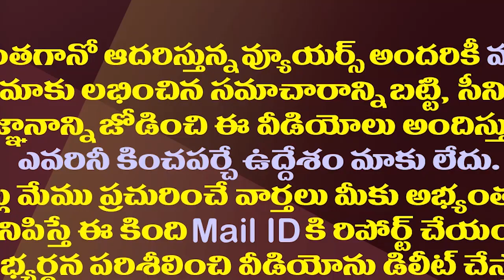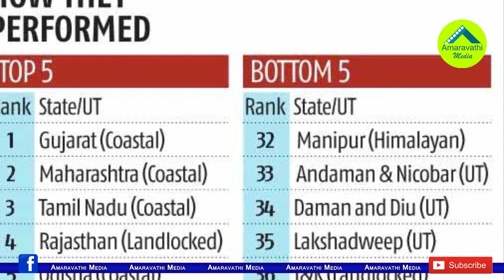నీతి ఆయోగ్ లేటెస్ట్ రిపోర్టులో ఎగబాకిన ఏపీ స్థానం| AP Grabs 9th Place In NITI Aayog's Index 2021